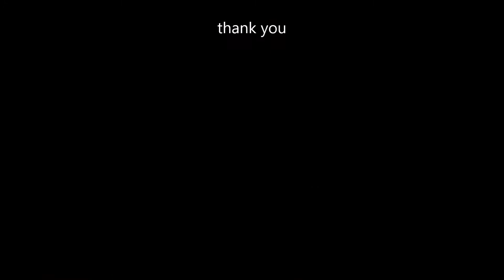తెలుగు భాషాదినోత్సవ వేడుకలు.